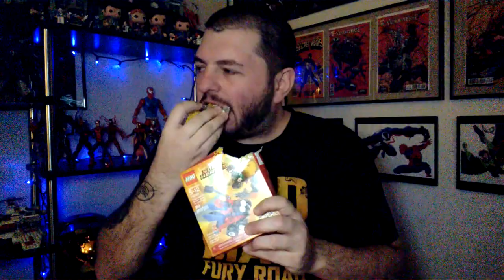The Venom Vlog - Episode 56: Eating Lego Scarlet Spider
2) enter the CODE, then go to MY BOOKS to read your digital comic